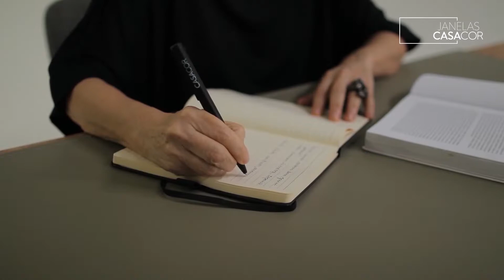Lançamento Janelas CASACOR, edição Ribeirão Preto: começa agora!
Novo projeto da marca CASACOR, desembarca em Salvador. Comandado por Maurício Siqueira da franquia ribeirão-pretana, acompanhe o lançamento 100% digital, da exposição Janelas CASACOR, edição Ribeirão Preto.